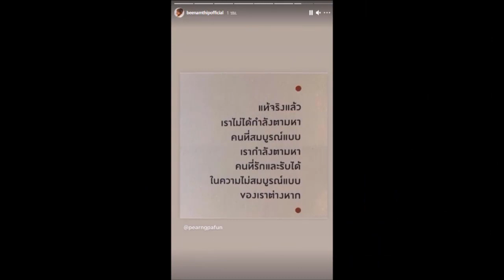เกิดอะไรขึ้น!? "บี น้ำทิพย์" โพสต์เเบบนี้ สื่อถึงใคร...!!